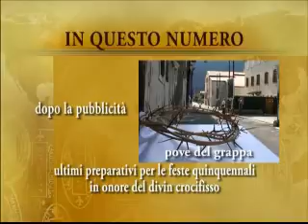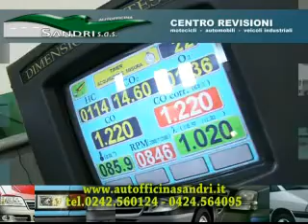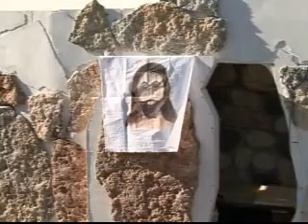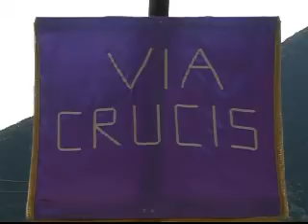PUNTATA DEL 04-09-2010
in questa puntata:

- I preparativi per le Feste Quinquennali in onore del Divin Crocefisso a Pove del Grappa (VI)